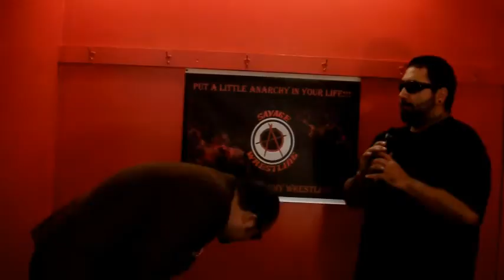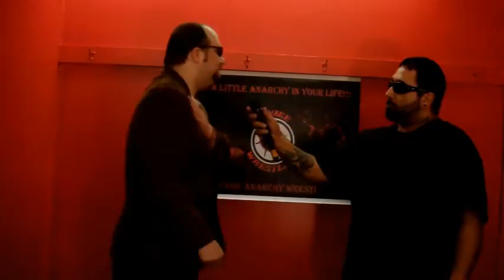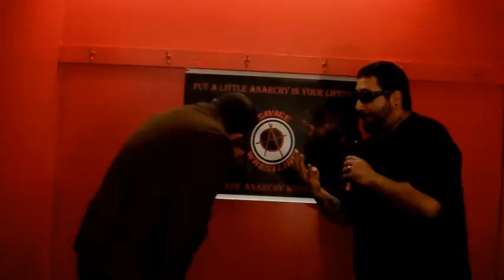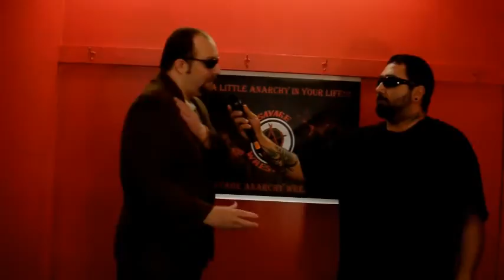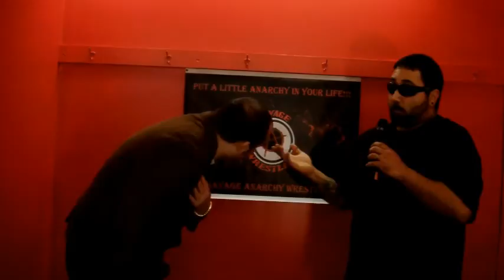Tony Reno Interview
This just in Tony Reno requested some air time.